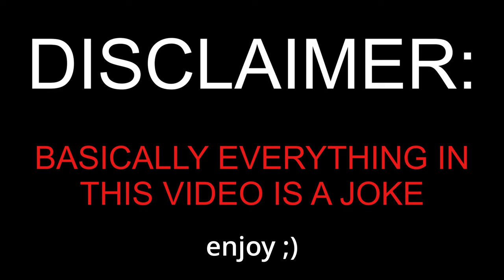Roblox Walk to School in Ohio BEST MOMENTS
Funny Moments from my Walk to School video with my friends Dillon and Tyler!